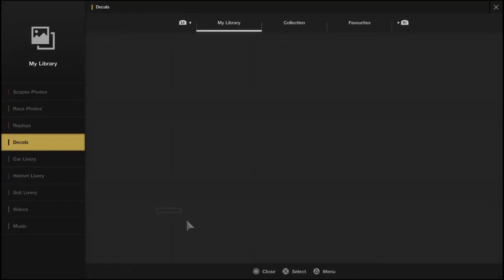GT sport PS4 - Kato Shoei 74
Moto GP rider Kato , helmet design for GT sport
RIP